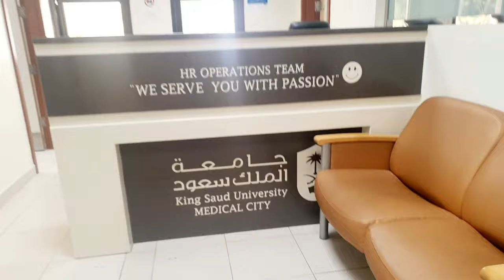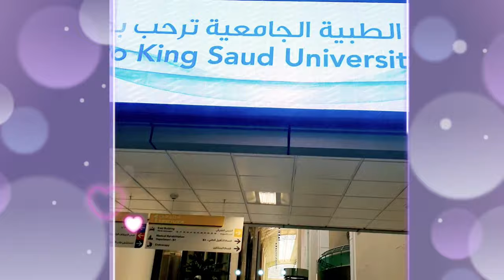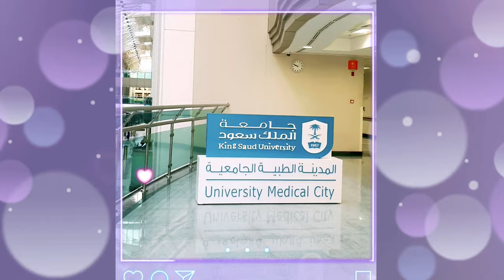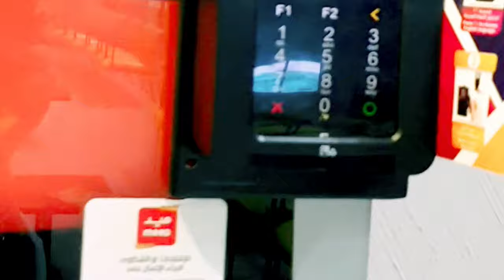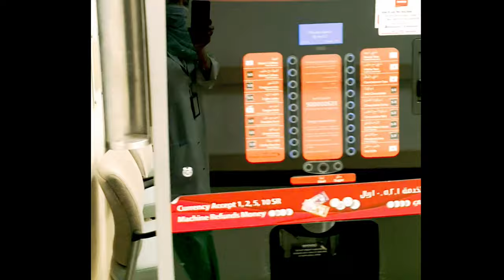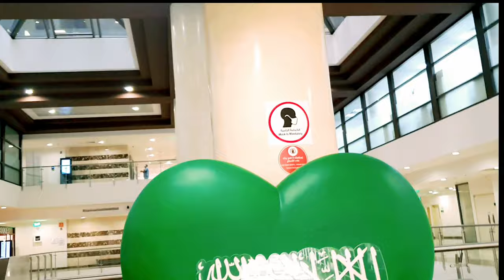A TOUR TO MY WORKING PLACE |PART 1 | KING SAUD UNIVERSITY MEDICAL CITY, RIYADH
A TOUR TO MY WORKING PLACE in KING SAUD UNIVERSITY MEDICAL CITY